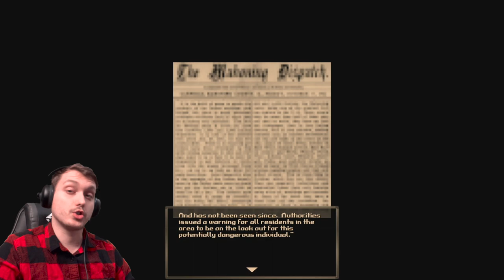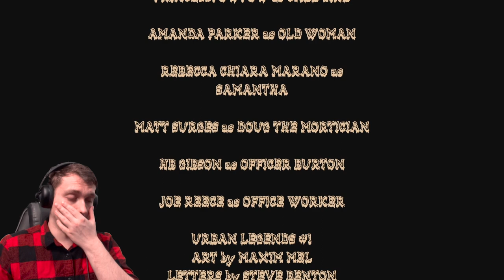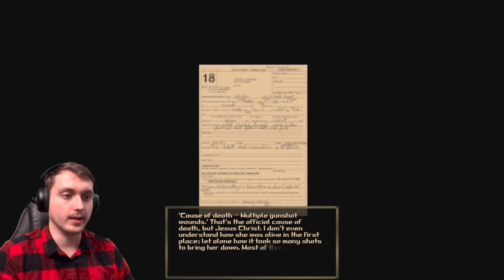IS THAT AN ALIEN?!?! ~ Blood Wash ~ Chapters 3 - 6 ENDING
The wild and messed up ending of this disturbing game definitely a twist no one was expecting!

Store Desc. | A serial killer is terrorizing the city, and Sara's deadbeat boyfriend hasn't done the laundry. Can Sara survive a late-night trip to the laundromat, or will the Womb Ripper perform an early delivery?